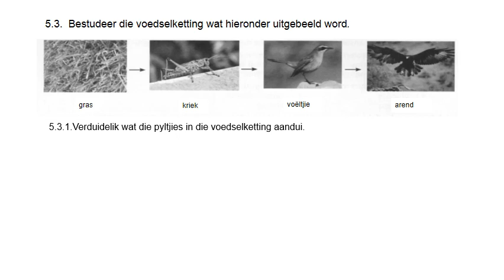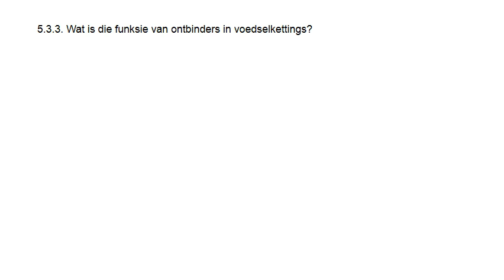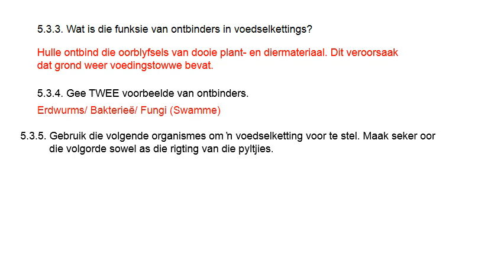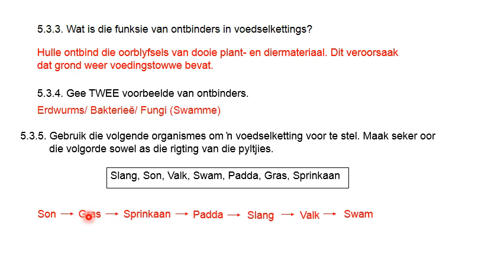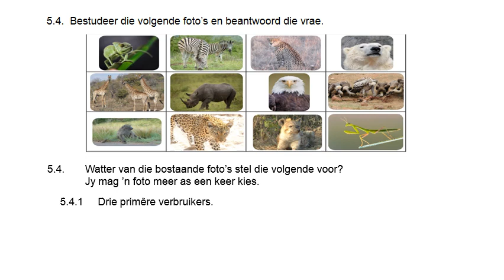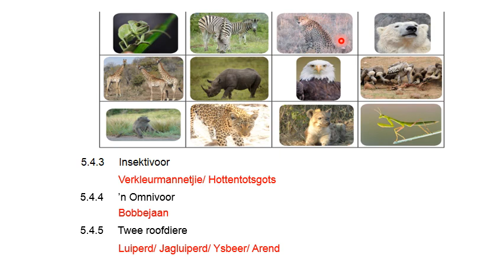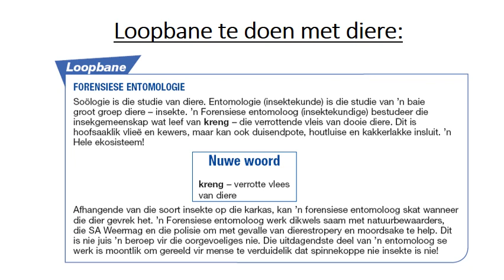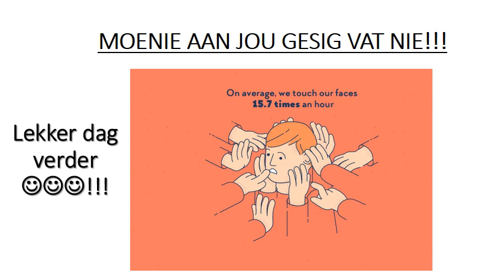LEWENSWETENSKAP GRAAD 8: 23 Julie 2020 - periode 7 (23087)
23 Julie 2020 om 11:00 - 11:25
Onderwyser: Me Van Vreden
Kode: 23087